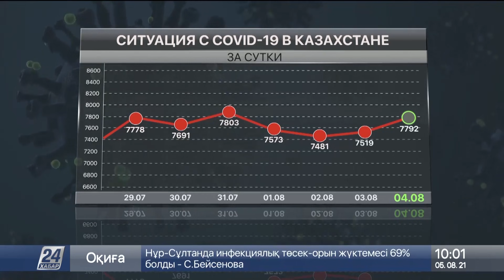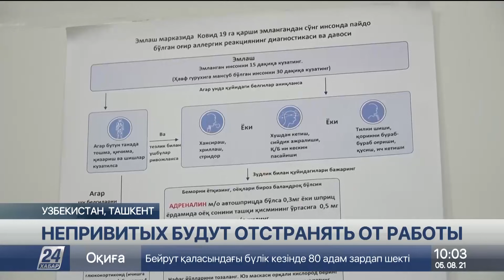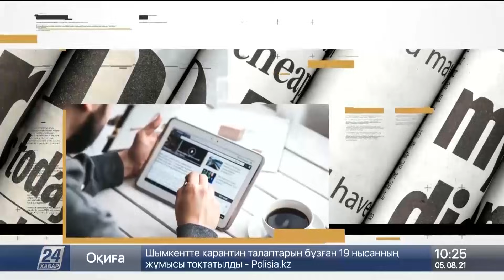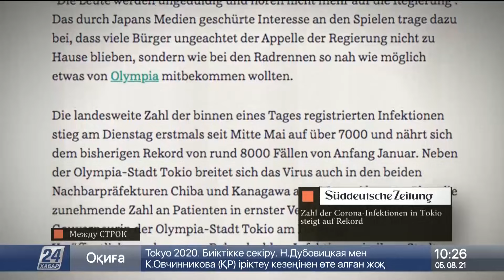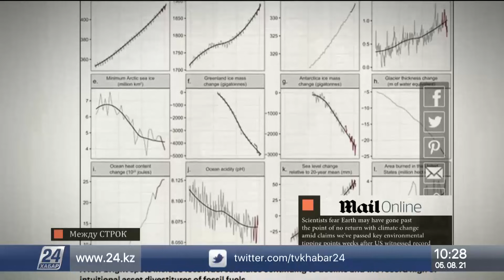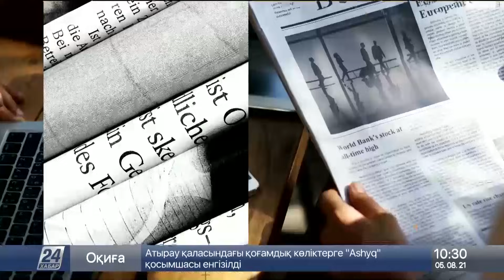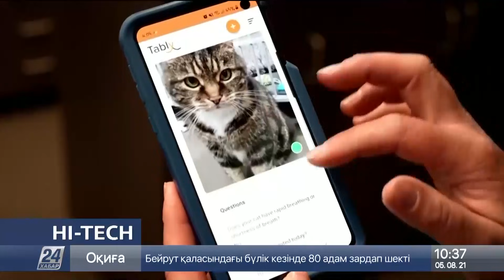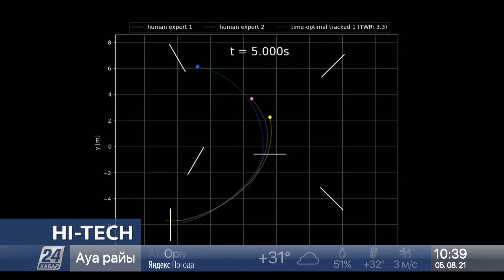Выпуск новостей 10:00 от 05.08.2021